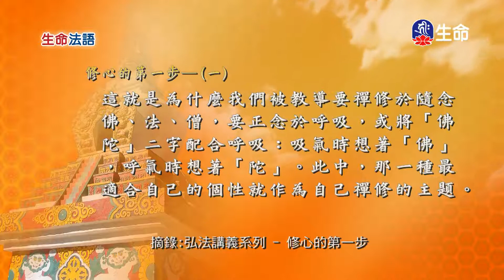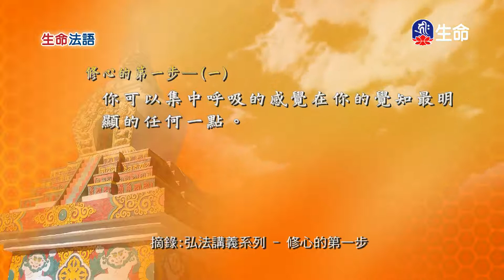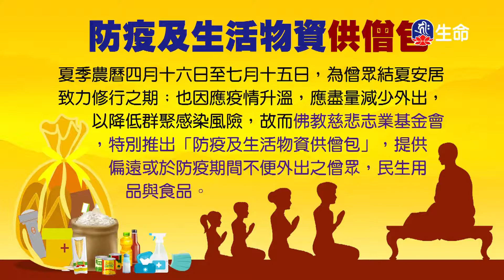生命法語(334)_生命法語_(lifetv_20210616_07:30)